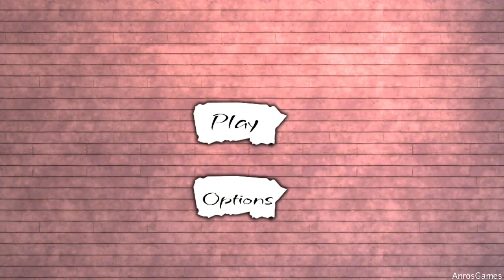Emily Is A Mummy?? - New Areas And Glitches In The Curse Of Emily V1.5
Hi Welcome To Anros Games, Here You Will Find Videos On Horror Games Available For Both Android & iOS.